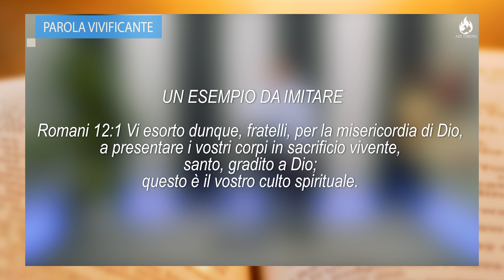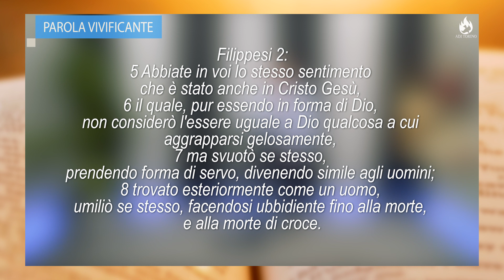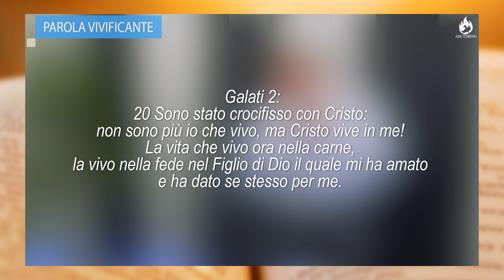PAROLA VIVIFICANTE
PAROLA VIVIFICANTE Martedì 17 aprile
"Sii un cristiano impegnato_Romani 12:1"
SEGUICI IL MARTEDI', GIOVEDI' E SABATO ALLE ORE 10:30